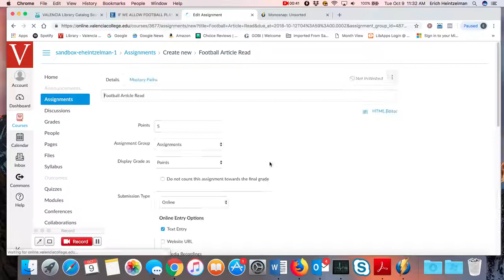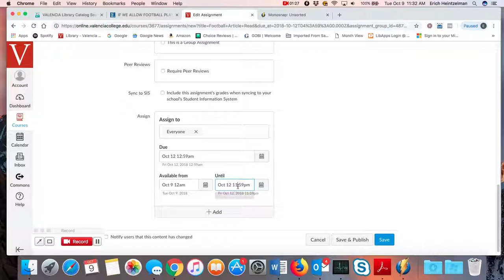Adding Articles To Canvas Course Calendar